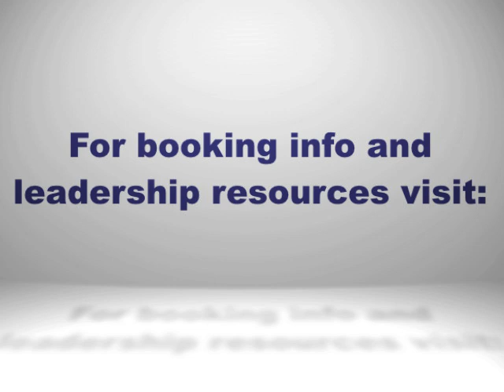How to Lead Better | Mark Sanborn, Top Leadership Speaker and Keynote Speaker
Mark Sanborn shares how managers and business leaders can improve their leadership skills to drive better results, boost sales or profits, and truly inspire teams. Learn a few tips for developing MVPs, your most valuable and profitable activities-- it's easier than you think!

Like Mark's ideas on leadership? Consider bringing Mark to speak to your organization. View his full list of leadership keynotes and how they can make the difference with your team

ABOUT MARK SANBORN:
Leadership expert and keynote speaker Mark Sanborn helps the world's top brands create incredible customer experiences, bolster leadership from within, and achieve amazing results. His best-selling book "The Fred Factor" illuminates the secrets to winning and keeping customers who happily proclaim your brand. This expertise has won him the title of one of the top leadership experts in the world. In fact, Mark has spoken in front of over 2400 audiences worldwide. For a detailed bio of Mark Sanborn and to see how he can help your brand, please